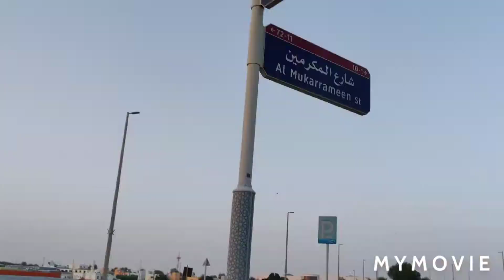A small walk in the deserts ( Madina Zayed)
A small walk in the deserts through the market ..City mall is closest supermarket from my side .. it's beside the adnoc petrol pump Madina Zayed.. City mall is also known as Al Maya mall..

the video taken from one plus 6t mobile
music taken from YouTube free music..